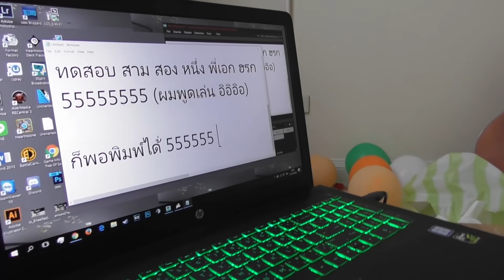แต่งคีย์บอร์ด Gaming Gear ให้มีไฟสวยๆ!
Fan Page : @xcroszgame

My PC
-CPU : Intel Core i7-5820K 3.30GHz
-Video Card : MSI GTX 1070 (8GB)
-Mainboard : X99S GAMING 7 (MS-7885)
-RAM : 32 GB DDR4 BUS2133
-PSU : 850W
-Windows 10

Gaming Gear
-Keyboard : Logitech G810
-Mouse : Logitech G403
-Mousepad : Steelseires
-Headset : Logitech G633
-HTC VIVE